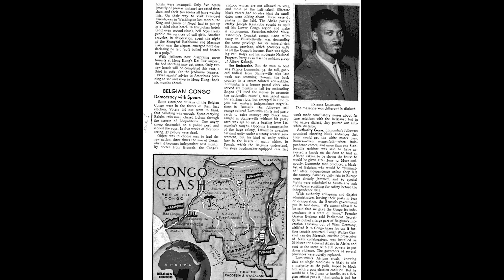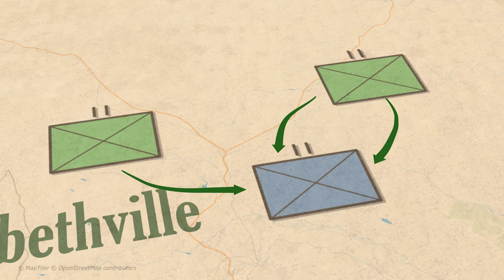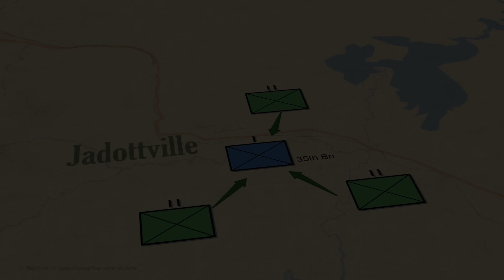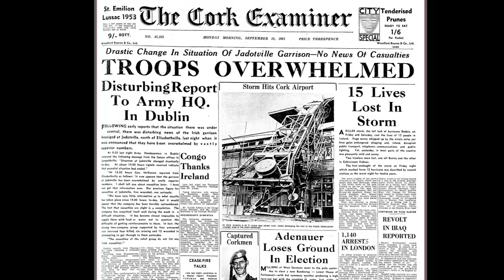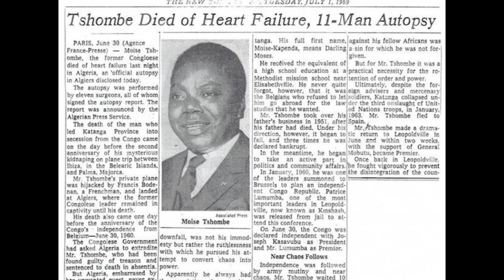COLD WAR - The Siege of Jadotville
FULL DISCLOSURE:  I F'D UP SOME PRONUNCIATIONS IN THE VIDEO. The SIege of Jadotville was an amazing and mostly forgotten battle brought to life in the Netflix movie.  Let's explore what happened.

Did the U.N. Abandon the Irish At The Siege of Jadotville? The Siege of Jadotville - The Battle Taught At Military Academies reveals many aspects of the battle through photos and maps.

Commandant Pat Quinlan's perfectly executed defense at what has become known as the Siege of Jadotville is now cited in many military manuals as the best perimeter defense strategy against a superior enemy force.

Dozens of sources have been researched and over 150 photos, diagrams and period maps analyzed for the video.  In addition, custom map animations provide more in-depth look at the siege and the battles in the Congo in 1961.

The True Story of the Siege of Jadotville takes and compiled all this information into a short video with the backdrop of the Congo Civil war (better known as the Congo Crisis) which began in 1960 at the beginning of the Cold War.  The story then dives deep into the actual siege and the leadership actions of Commandant Pat Quinlan who was in charge of the "A" Company of the Irish 35th Infantry Battalion.

Using archival photos and videos, we explore some of the most amazing and lesser known strategic and tactical missions in history.